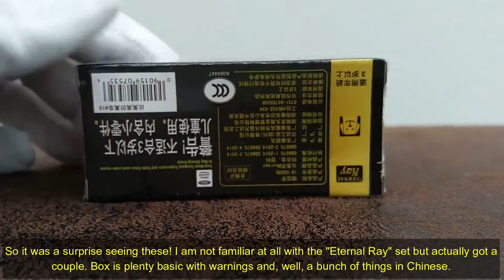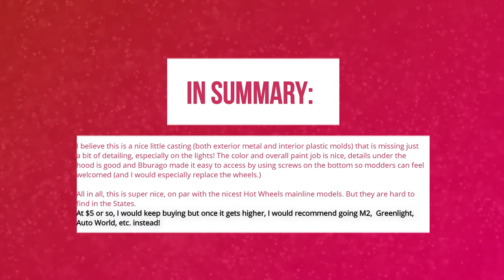1/64 series Episode 17: 1967 Ford Mustang GT by Bburago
Welcome to another 1/64 episode. Although I have other Mustangs, decided to review this one first because it is from Bburago. For some reason I didn't think Bburago made 1/64 models as I've always mostly seen their 1/18s but
of course, I'm a newb.

Cheaply recorded with:
Video: Nokia 7 Plus phone
Editing software: Wondershare Filmora X
Extra intro/outro graphics by: Renderforest